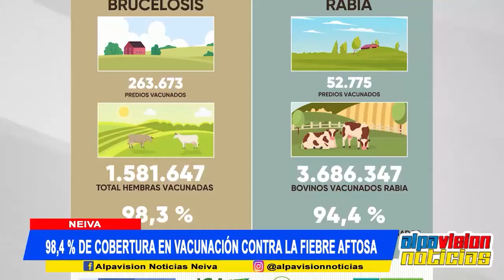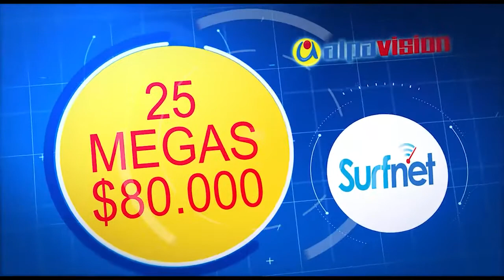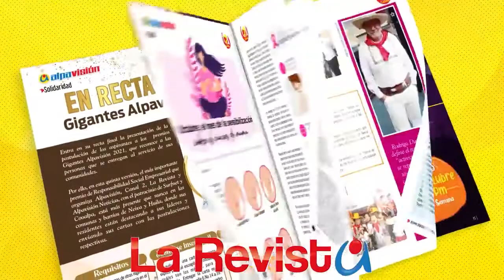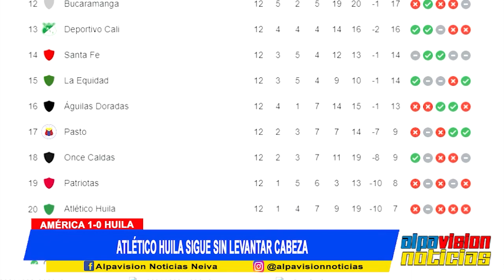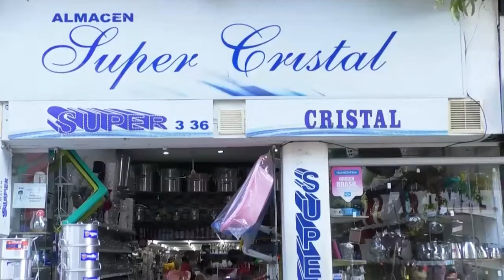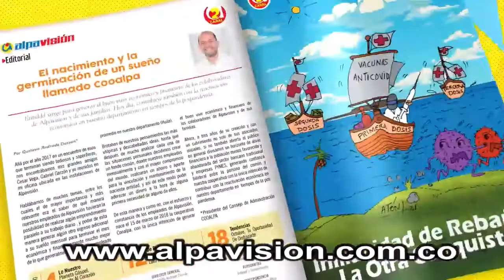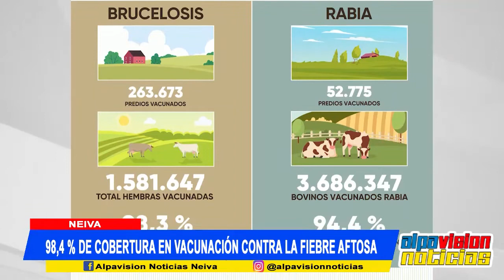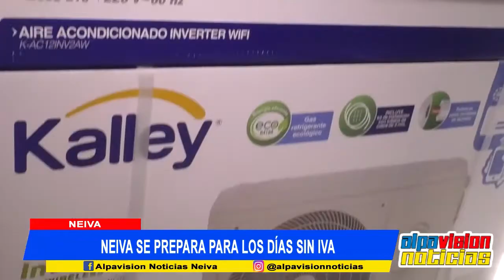ALPAVISION NOTICIAS 4 OCTUBRE 2021